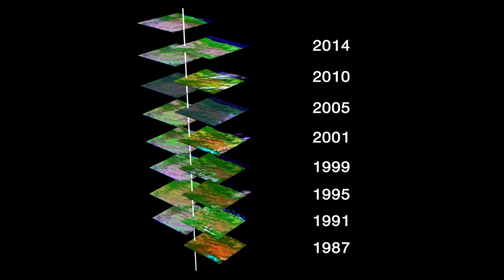Providing Fundamental Geographic Information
This short video summarises the value of Geoscience Australia's work to provide fundamental geographic information for the nation, including the national infrastructure and location information that allows for accurate positioning.

The video is from a series of six movies produced to demonstrate Geoscience Australia's value to the nation.

Further information about the agency's work in this area can be found